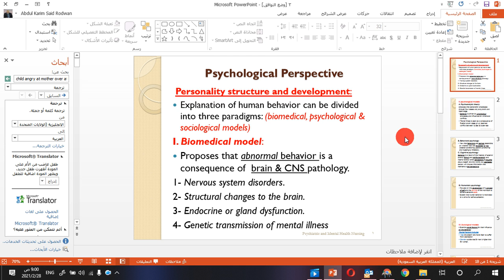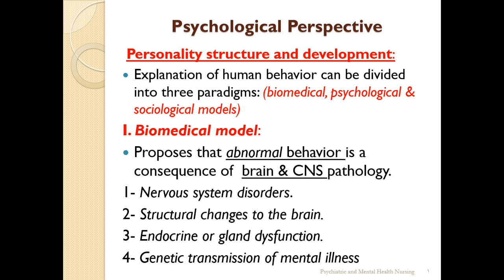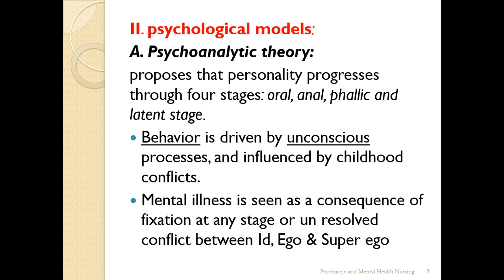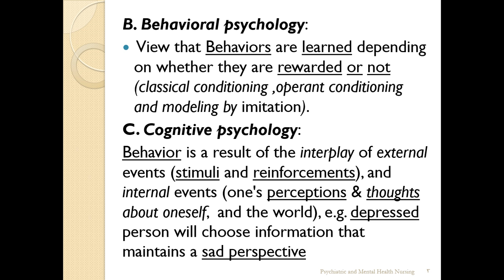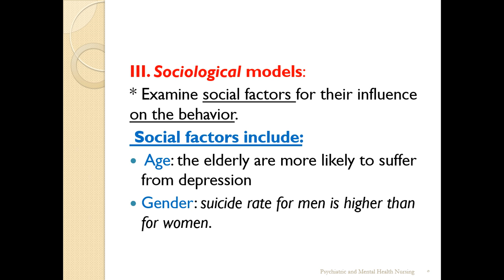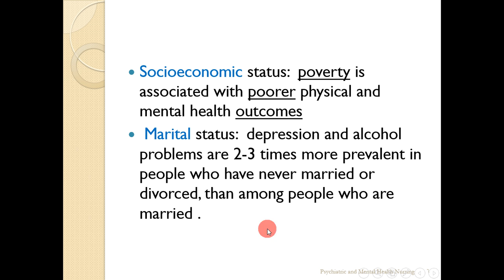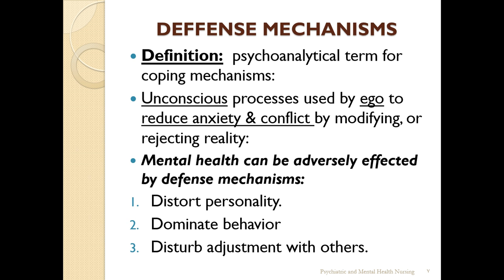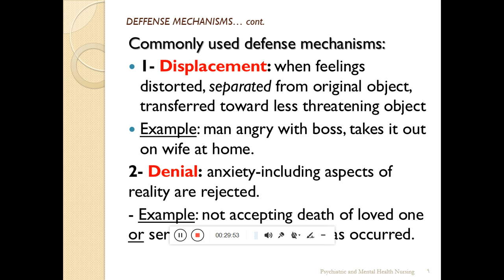6 Personality structure and development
Personality structure and development محاضرة 6 في تمريض الصحة النفسية كلية التمريض بالجامعة الاسلامية